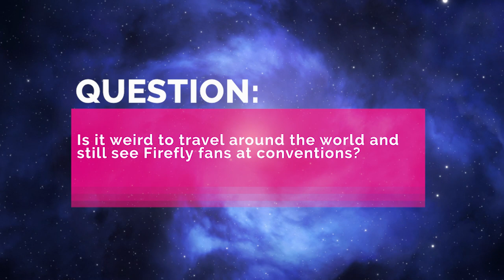Summer Glau talks Firefly fans and travelling the world! - Supanova TV Panel Picks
Firefly Supa-Star Summer Glau talks travelling the world and the incredible Browncoat fandom in this all new SupanovaTV Panel Pick from Sydnova 2018!

Firefly, Arrow, The Sarah Connor Chronicles... What’s your favourite Summer Glau series?